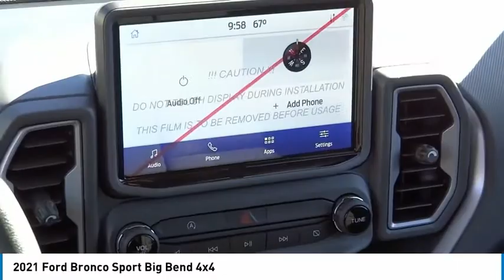2021 Ford Bronco Sport ORANGE TUSTIN PLACENTIA FULLERTON ORANGE COUNTY 00210596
2021 Ford Bronco Sport Big Bend 4x4

Villa Ford
2550 N. Tustin St.